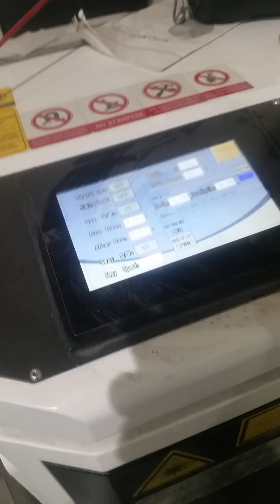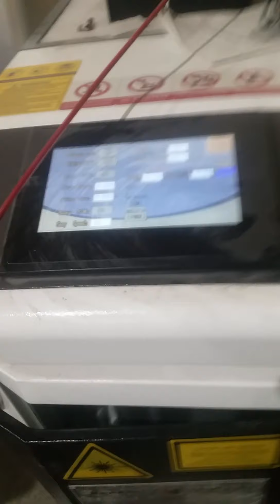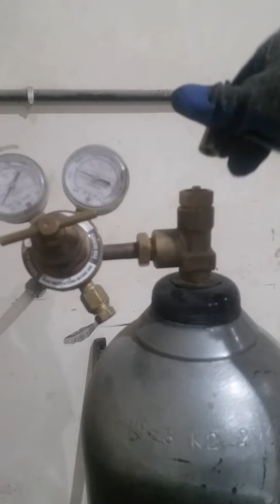laser and tig welding by Mr Isaac Sefah